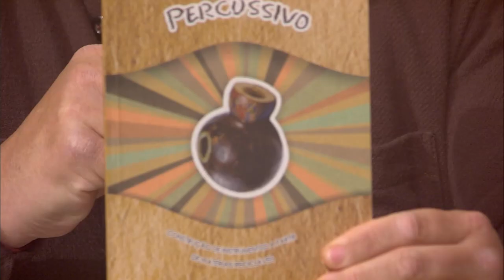Cantos do Sul da Terra - 01/10/23. Com Julio Conte, Chicão Dornelles e Fernando du Ó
Convidados: Julio Conte, Chicão Dornelles e Fernando du Ó
Músicas:
DÉCIMAS A JACINTO LUNA / Osiris Rodríguez Castillos